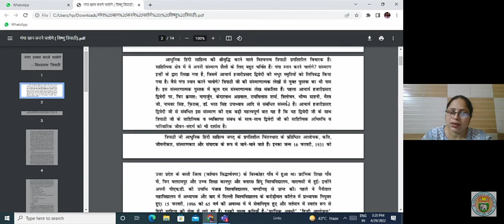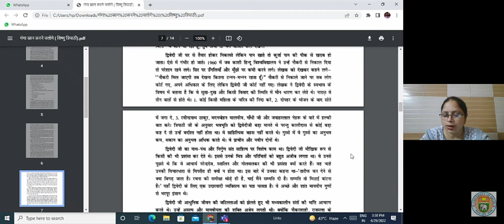du sol 4th sem hindi C gadhiya and vikasunit 3 chapter 3 ganga snan karne chalenge by vishwanath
du sol 4th sem hindi C gadhiya and vikas unit 4 chapter 3 ganga snan karne chalenge by vishwa nath